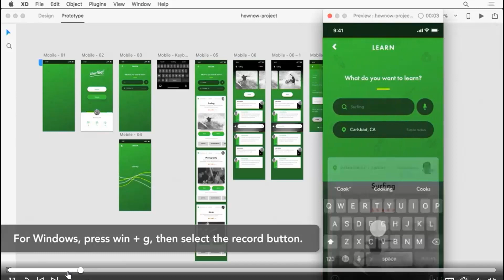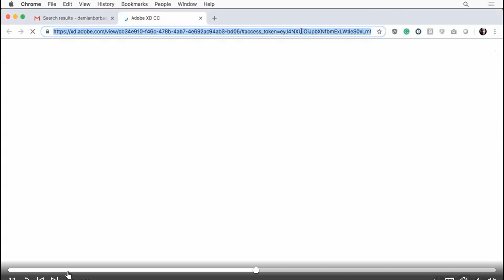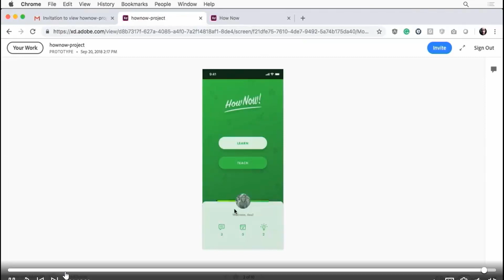How to share a prototype with client adobexd xdtutorials #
Hi friends - in this video, you will see how to share a prototype with client using public or private link through LinkedIn learning video. I was not able to produce prototype link as my xd got corrupt while record so I took LinkedIn learning video out for my video.